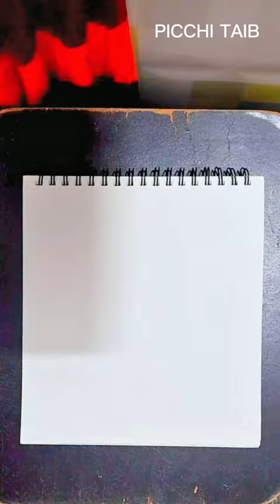art video picchitaib 🥰